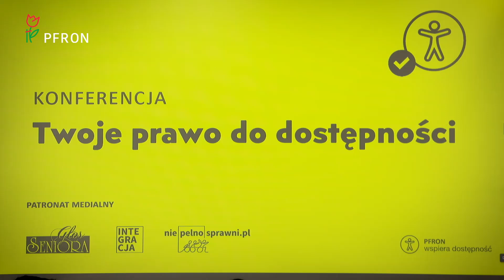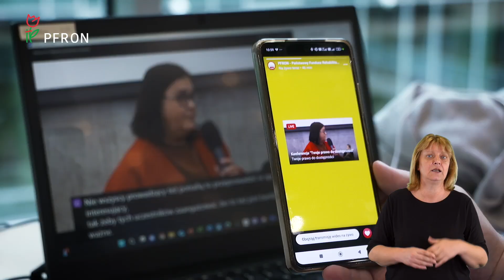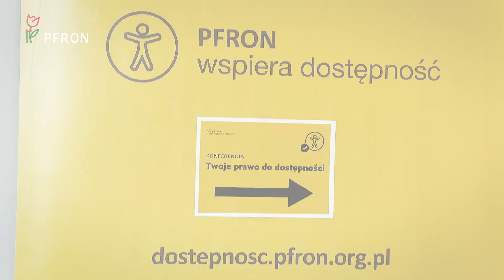Konferencja "Twoje prawo do dostępności" 23.09.2024 (skrót)